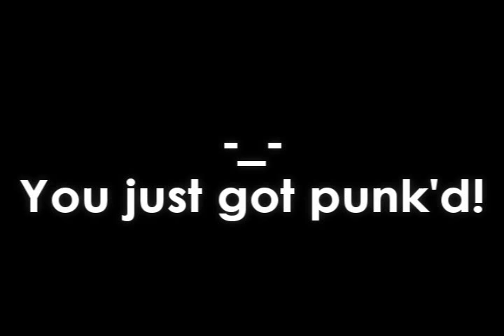ArmA: Never Feared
Just a little vid I made to show you that anything can happen in a video! In this case you got punked! :D